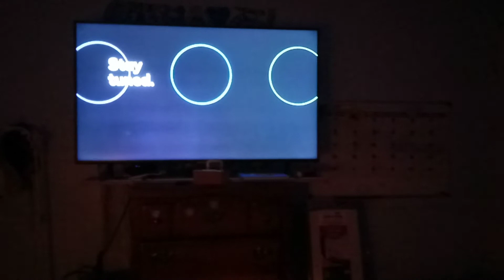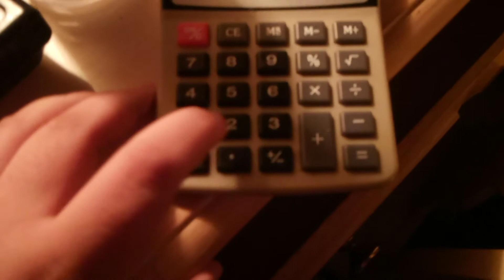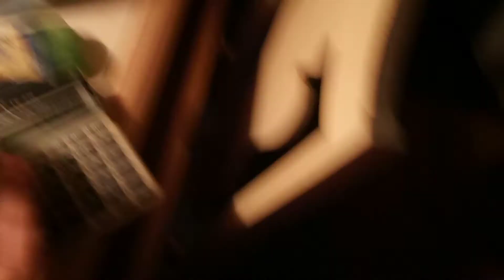peacock coverage will begin shortly loading TV